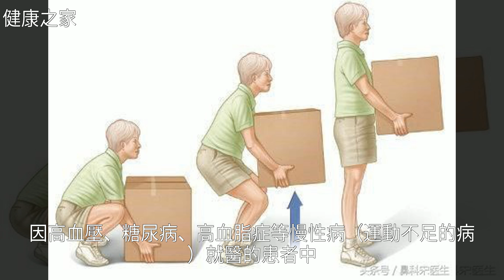鍛煉下半身，病痛離你身！糖友鍛煉肌肉的好處多多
鍛煉下半身，病痛離你身！糖友鍛煉肌肉的好處多多鍛煉下半身，病痛離你身！糖友鍛煉肌肉的好處多多健 身 , 糖 尿 病 , 癌 症 , 乳 腺 癌 , 高 血 壓